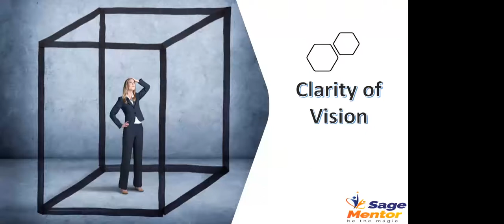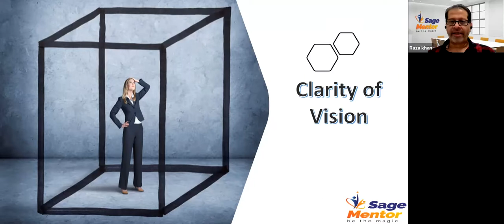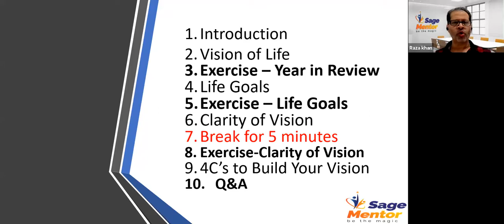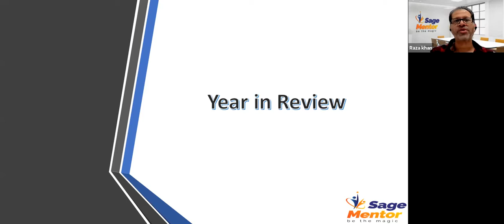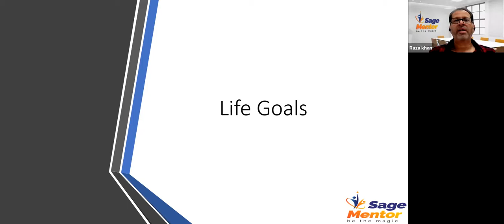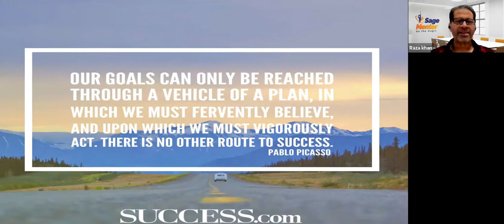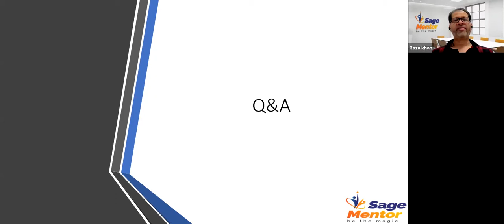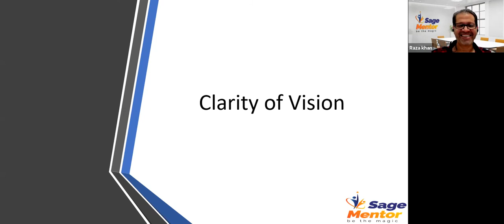Clarity of vision by Raza Khan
About the speaker: Mr. Muhammad Raza Khan is a mentor, certified knowledge broker, and business growth expert. He helps owners, directors and entrepreneurs to grow, increase profits and increase the value of their small or medium-sized businesses using world-class mentoring system. He is the leading member of Pak100 leadership council.